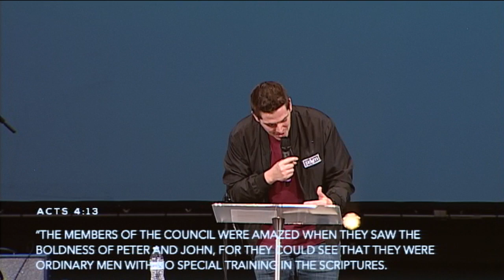2020 02 09 - Be Courageous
This video is about 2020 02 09 - Be Courageous